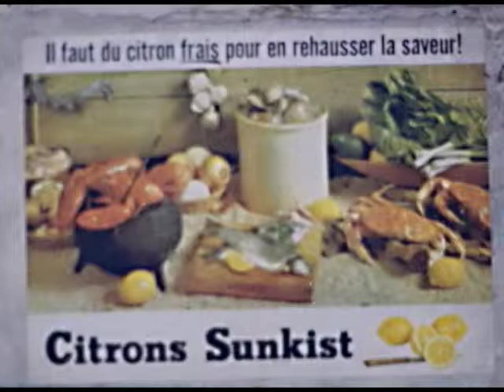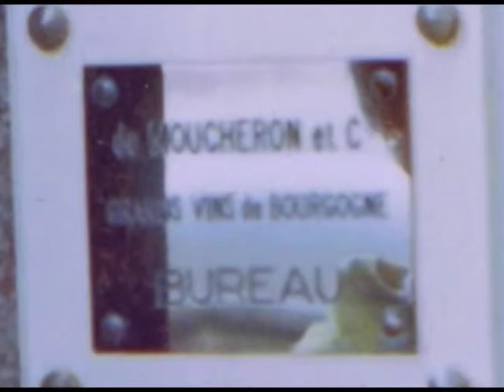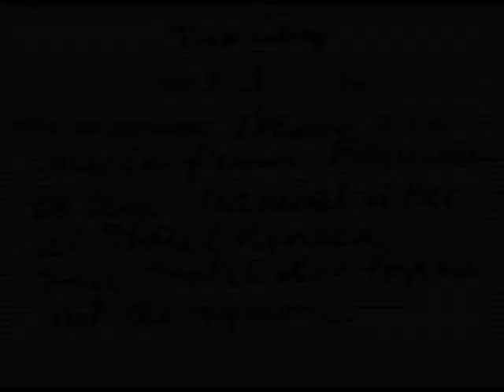Burgundy, France 1970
A personal tour of the Burgundy wine country of France, including the Dijon and Chablis countryside, Marc Chevillot's Hotel de la Poste in Beaune, the Romanée Conti vineyards, and a wine tasting at Chateau Mersault.